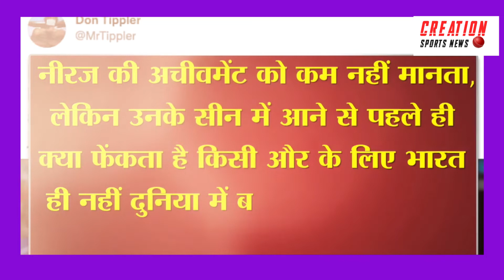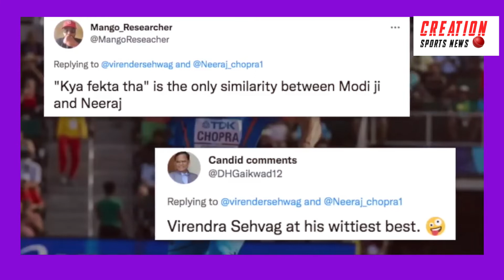Neeraj Chopra को बधाई देते हुए ऐसा क्या बोल दिया Virender Sehwag ने ! जो ट्रोल हो गए मोदी जी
neeraj chopra
neeraj chopra tokyo olympics
tokyo olympics
breaking news
latest news
neeraj chopra news today
neeraj chopra news in pakistan
neeraj chopra news aaj tak
neeraj chopra interview
neeraj chopra interview hindi me puch lo
neeraj chopra javelin throw
neeraj chopra world championship
neeraj chopra world championship 2022
breaking news in hindi live
breaking news in hindi today
breaking news in hindi today live
aaj tak